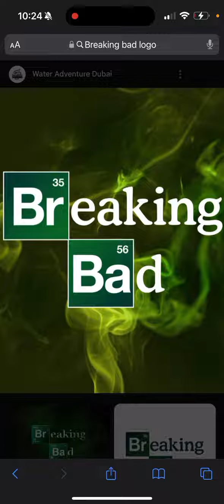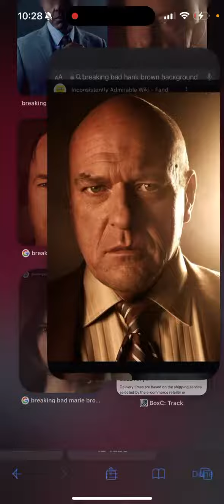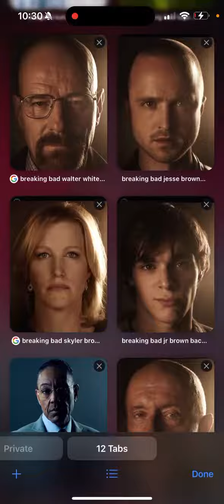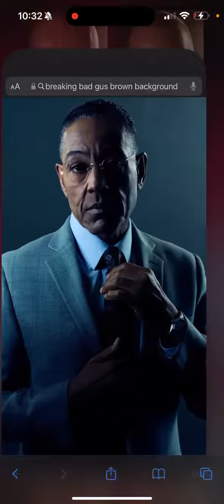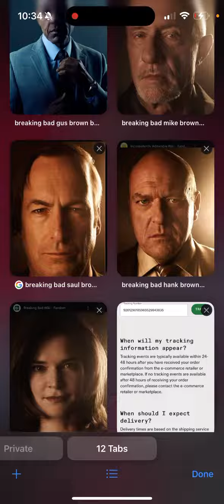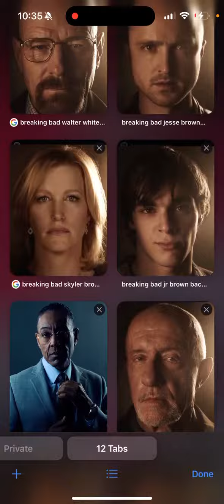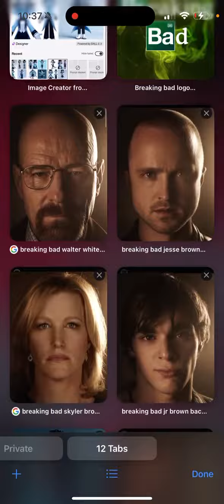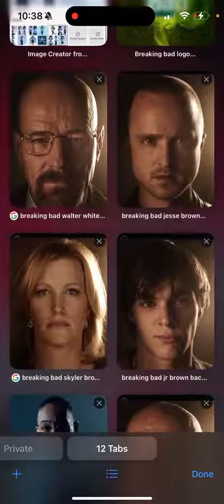Goofy Ahh Breaking Bad - Episode 2